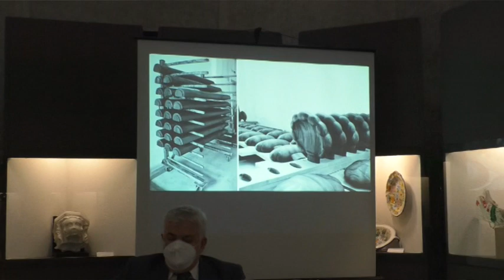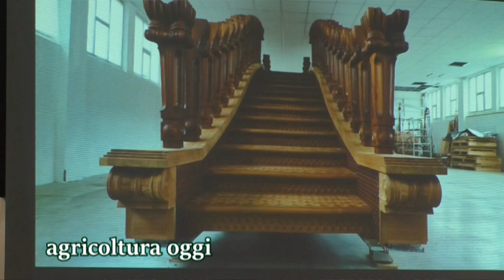Fishing House Bridge - libro di Francesco Carullo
Francesco Carullo è un artigiano, che nella lavorazione del legno ha saputo ben coniugare la tradizione, con le nuove tecnologie digitali.
Fishin House Bridge è il racconto di un ponte che Francesco Carullo ha dovuto ideare e realizzare per un Paese molto lontano dal nostro.
Infatti, l''opera, come viene spiegato già nel titolo, viene considerato un ponte tra l'Italia e l'Azerbaigian! Un ponte pedonale di 14 metri, che unisce due sponde del Mar Caspio!
Insieme ai figli Francesca e Simone, Francesco descrive emozioni, suggestioni, studio e analisi di ogni possibile elemento, che lo hanno guidato nel progetto e nella realizzazione.
Fishing House Bridge è un libro ricco di immagini e descrizioni, che certamente guiderà il lettore in un viaggio straordinario.
Il servizio è stato realizzato con immagini e dichiarazioni, registrate da Sandro Iacovella.